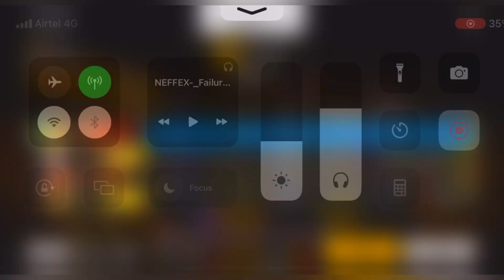Grandmaster Top 1 Pushing In Season 35 | Reason Top 1 Pushing In Season 35 | Br Squad Rank Push